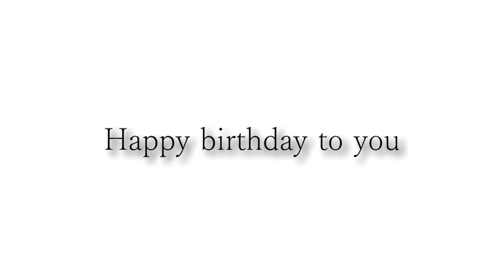尼崎さんお誕生日おめでとうございます